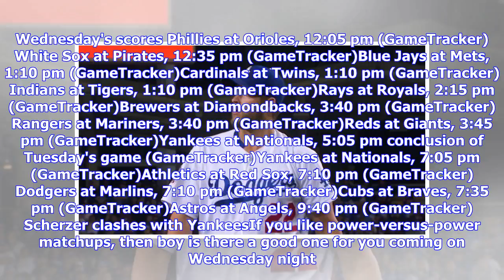Breaking News | MLB Wednesday scores, highlights, live team updates, news: Scherzer vs. Yankees, Ha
Breaking News | MLB Wednesday scores, highlights, live team updates, news: Scherzer vs. Yankees, Harvey vs. Giants, NL Central madness

It's getaway day, meaning nearly a full slate of baseball goodness. There's 15 games on the schedule, including the resolution of Tuesday's Yankees-Nationals game and nine others of the day variety. Keep it here for the latest news, notes, and scores. Wednesday's scores Phillies at Orioles, 12:05 pm (GameTracker)White Sox at Pirates, 12:35 pm (GameTracker)Blue Jays at Mets, 1:10 pm (GameTracker)Cardinals at Twins, 1:10 pm (GameTracker)Indians at Tigers, 1:10 pm (GameTracker)Rays at Royals, 2:15 ...